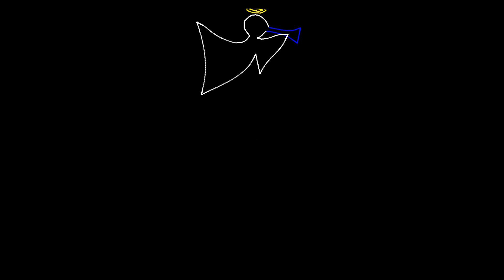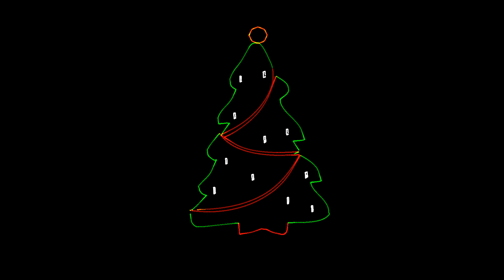Christmas Dubstep graphic show / #5639 / Mixed laser show